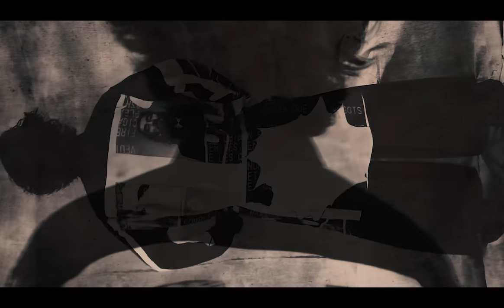Yohji Yamamoto x Leslie Kee project 01 - MASATOSHI NAGASE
Art Direction by Tsuguya Inoue
Photographed by Leslie Kee
Styling by Yoshiyuki Shimazu
Text by Hideki Nakajima
Hair by Azuma
Makeup by Tatsuya Suzuki
Interview by Takayuki Otani